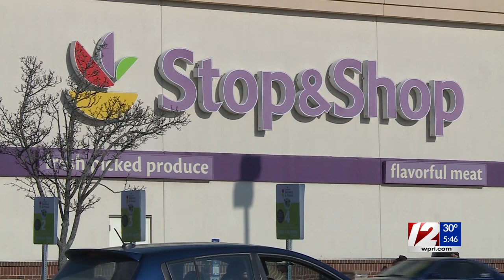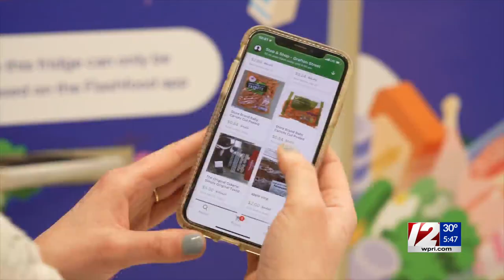App to reduce food waste has recently launched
Consumer reporter Gina Marini explains how it benefits customers.